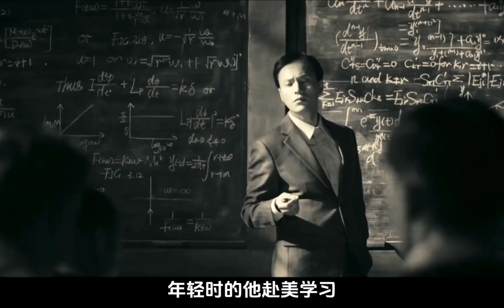美國稱他一人能抵五個師！